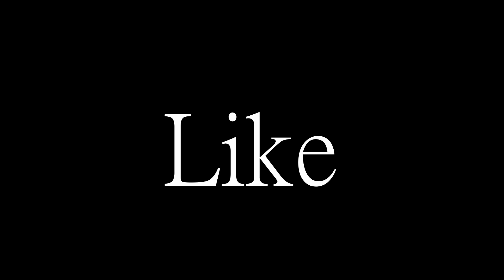Sad! - Fortnite Montage